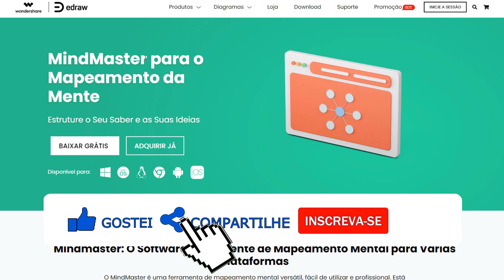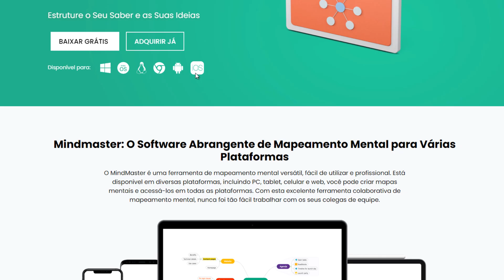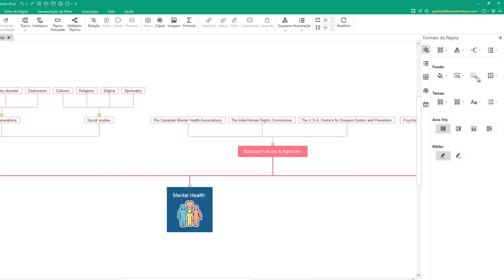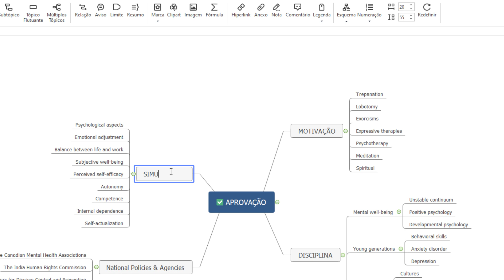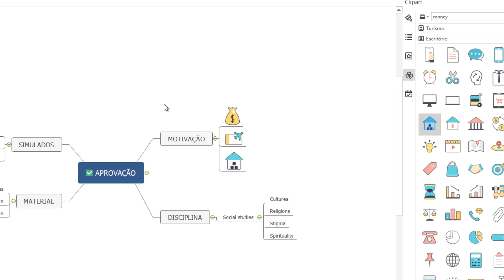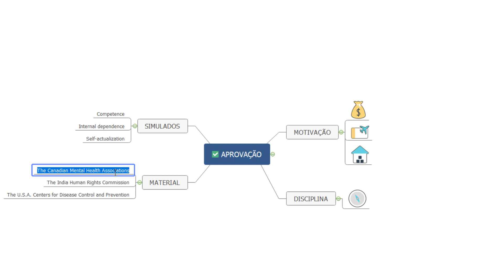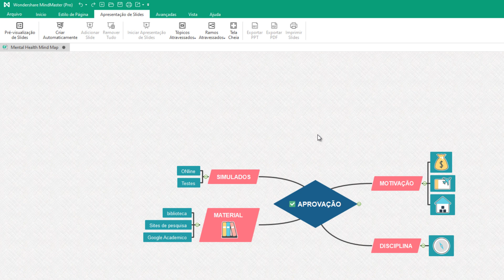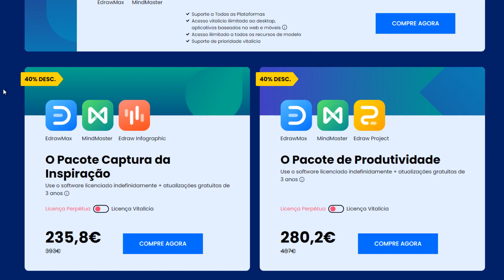Como fazer MAPAS MENTAIS online de FORMA RÁPIDA e FÁCIL